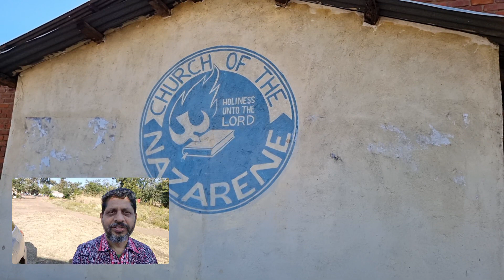Malawi 🇲🇼 Lunch/Cooking site/School of Discipleship -14th June 2022